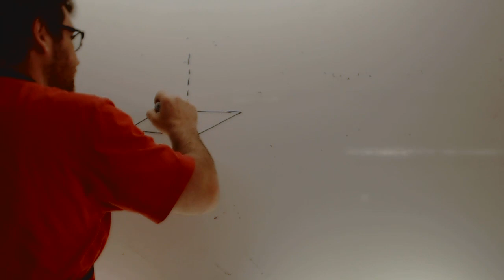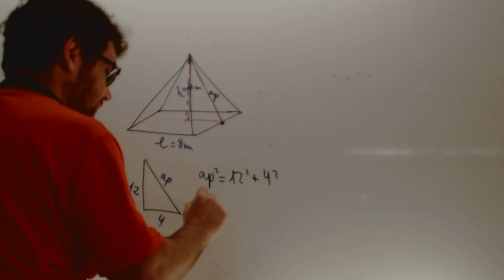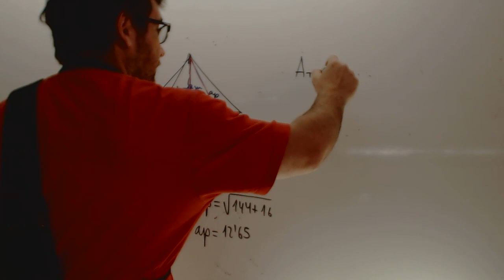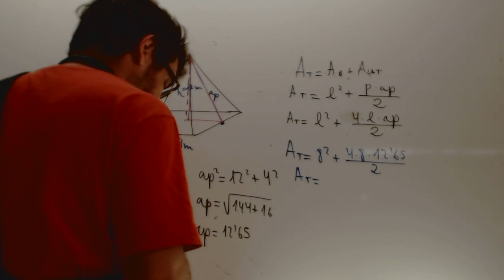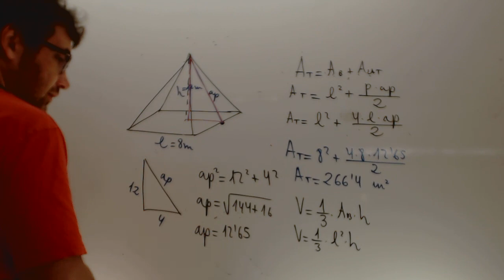Area y volumen de una piramide cuadrangular Matematicas Acceso CFGS Academia Usero Estepona